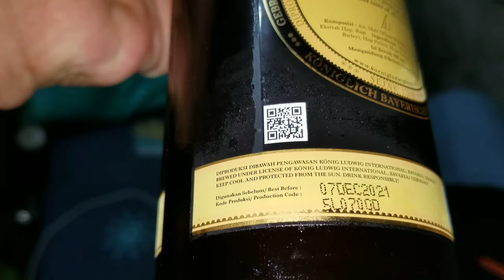Konig Ludwig Weissbier Beer - 14 January 2021